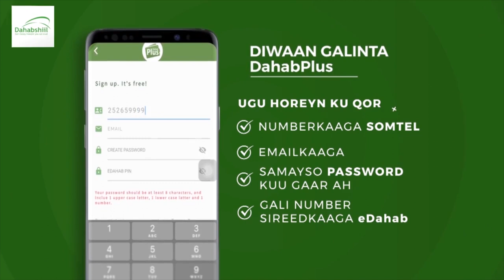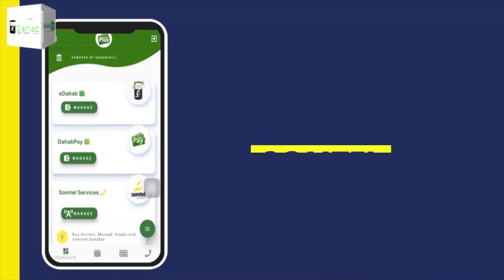"Umada Afsaab ka xidha hormuud ayaad u tihiine..." Gudoomiyaha Golaha Guurtida JSL.